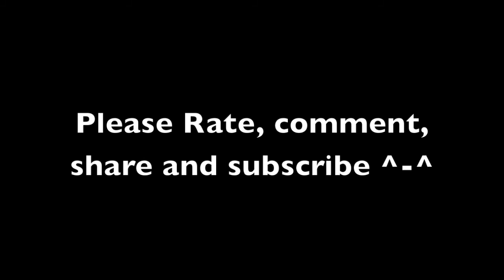Adventure Time Daddy Why Did You Eat My Fries?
Update:

Hey it's Kazumi guys. I hope you enjoy another one of my videos.

One more thing guys, if you give me an idea for my next project I'll send you a shout out to your channel.

If you have something to share please leave me a message

"Tech Talk" By Shaw.